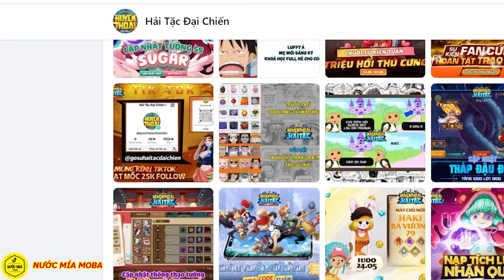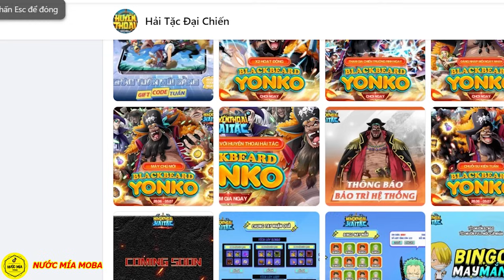Huyền Thoại Hải Tặc - Tướng Mới Đợt Này Là Đây Sao? Cùng Dự Đoán Nhé ! Chuẩn Bị Có Giáo Án Cho SHIKI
🔔 Full Giftcode
- q3sv4u8j6gn1d
- HUYENTHOAIHAITAC
- LIKEPAGE999K
- HTHT1209
- Htdctanthu
- Grouphtdc